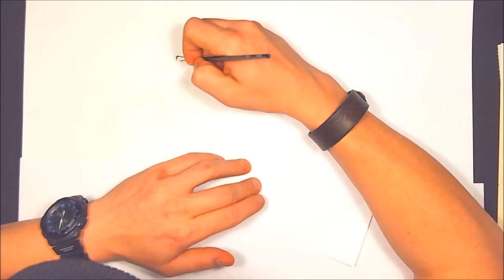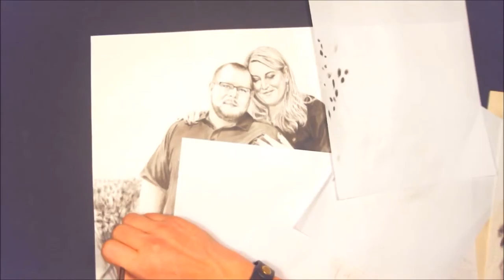"A Wedding Gift"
WATCH: Here's the time lapse video of me painting the portrait "A Wedding Gift".

If you'd like to commission me for your own portrait painted from your photo(s), contact me with the photo(s) you'd like to have done either through my Website or Facebook and we'll get started!